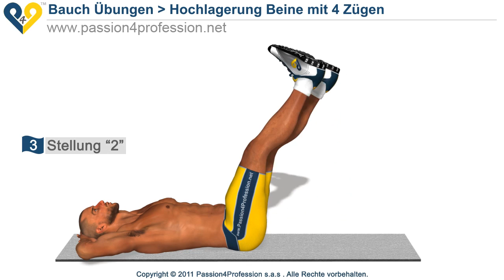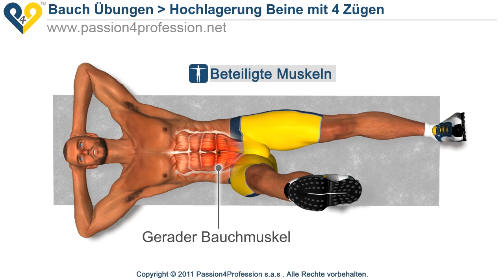Hochlagerung Beine mit 4 Zügen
Hochlagerung Beine mit 4 Zügen ist eine ausgezeichnete übungen für untere bauchmuskeln.